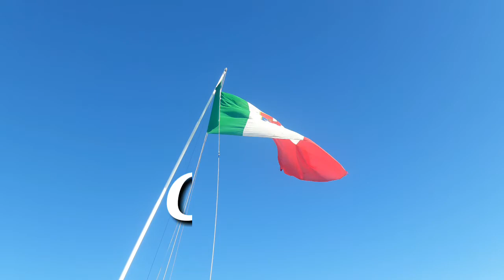The port of Civitavecchia ITALY/V3 CJGUEVARRA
Vlog Title;The port of Civitavecchia ITALY/V3 CJGUEVARRA

Civitavecchia is a coastal town northwest of Rome, in Italy. Built in the 2nd century, the Port of Civitavecchia still retains some of its original features, like the Roman Dock. The port area also includes the 16th-century Michelangelo Fort. Nearby, the National Archaeological Museum displays bronze and ceramic artifacts. Northeast of town are the Terme Taurine, the ruins of a Roman thermal bath complex.